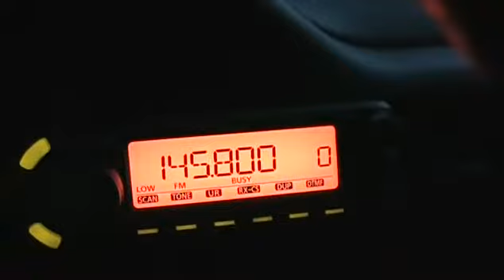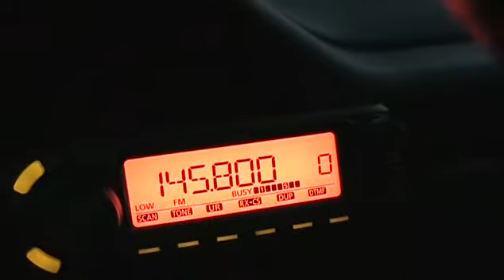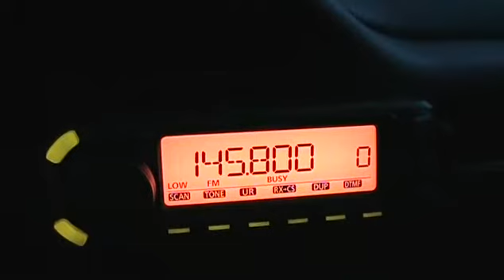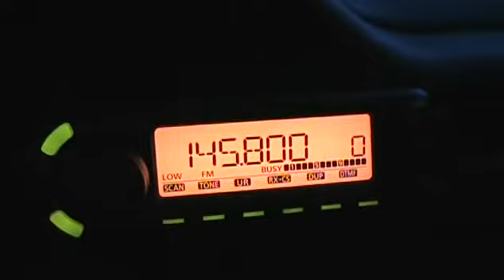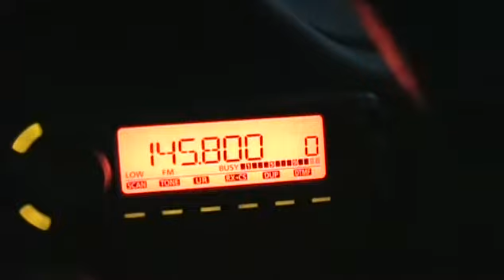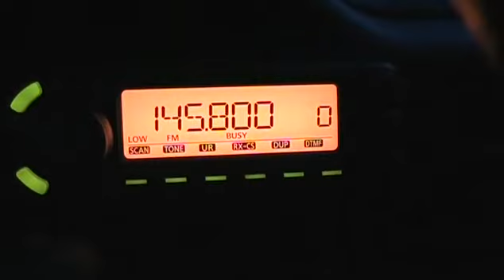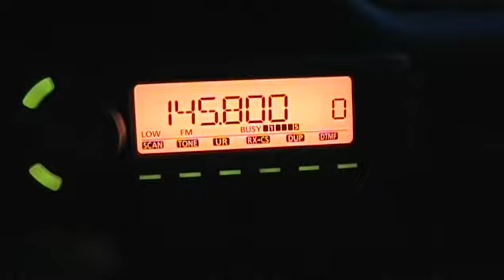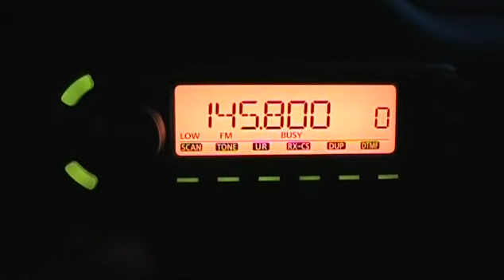ISS 23072009 Italy School SWL SQ1BHQ JO73GP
RX in Trzebież POLAND loc. JO73gp
ICOM ID-E880 + arrowsantennas (USA)

ARISS CONTACT PLANNED WITH SCHOOL IN LUCCA, ITALY
An International Space Station school contact has been planned with
participants at Ugo Guidi school, Forte dei Marmi, Lucca, Italy on 23
July. The event is scheduled to begin at approximately 19:35 UTC, i.e.
21:35 CEST
The contact will be direct between OR4ISS and IQ5VR. The contact
should be audible over most of Europe. Interested parties are invited
to listen in on the 145.800 MHz FM downlink. The contact is expected
to be conducted in English.
The participation of 1st grade Ugo Guidi school was the result of a
misfortune that recently struck the town of Viareggio. On the evening
of June 29, 2009, a train carrying liquid petroleum gas derailed while
approaching  the Viareggio railway station. The explosion following
caused much devastation to the area. The Istituto Comprensivo Marco
Polo-Viani, located only a few hundred meters from the blast, was on
the ARISS waiting list. They were not able to host the event because
the explosion struck relatives and friends of some members of the
school team.  Instead, local Amateur Radio Club Station IQ5VR (ARI
Versilia)  provided the technical support for the event, now scheduled
at Ugo Guidi school. Students are aged 6-11 (primary) and 12-14
(secondary).